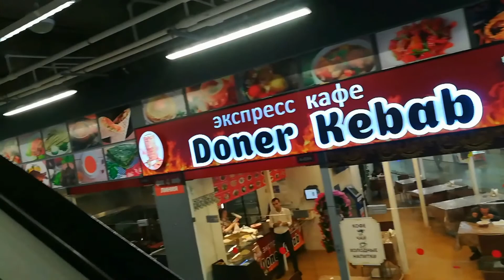ВЛОГ: Мы на ФудСити в августе 2019